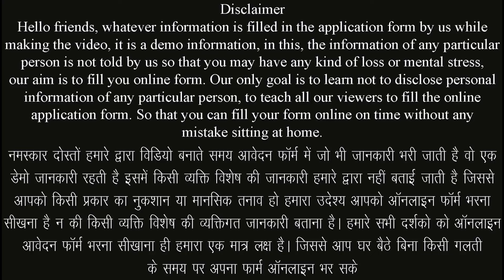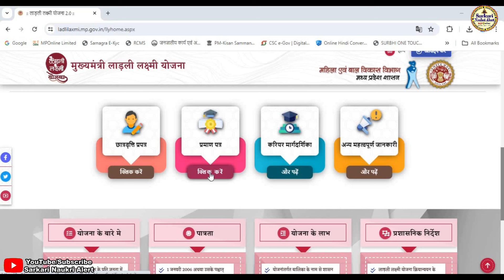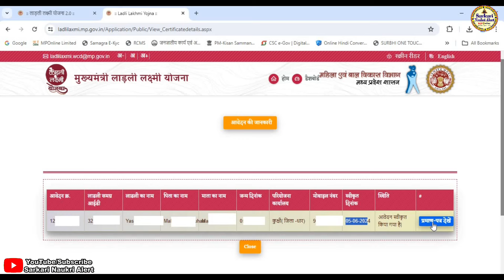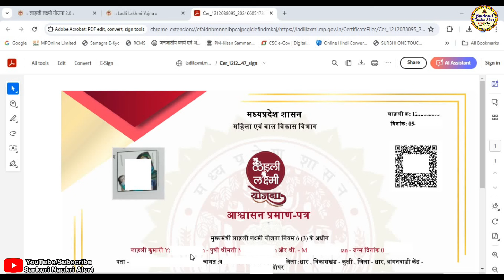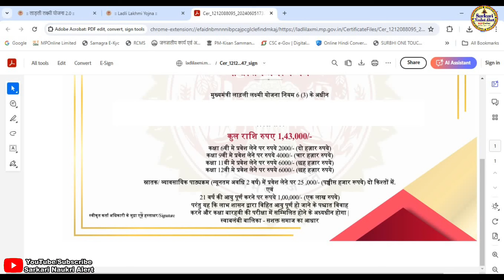Laadli Laxmi Yojana 2024 Praman Patra Kese Download Kare || Certificate Download Laadli Laxmi 2024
नमस्कार दोस्तो आज हम हमारे सरकारी नौकरी अलर्ट चैनल के माध्यम से मध्य प्रदेश लाड़ली लक्ष्मी योजना 2024 नया लाड़ली लक्ष्मी प्रमाण पत्र ऑनलाइन घर बैठे फ्री में कैसे डाउनलोड करें के बारे मे जानकारी बताने जा रहे है यदि किसी भी प्रकार की समस्या आती है तो हमे कमेंट करके जरूर बताए हम आपकी पुरी सहायता करने का प्रयास करेगे यदि विडिया अच्छि लगे तो सबस्क्राईब जरूर करे लाईक करे एवं बेल आयकन को दबाना नही भुले यदि हमसे कोई गलती हुयी है तो मै क्षमा प्रार्थी हु
▬▬▬▬ஜ۩۞۩ஜ▬▬▬▬

▬▬▬▬ஜ۩۞۩ஜ▬▬▬▬

:: मध्य प्रदेश लाड़ली लक्ष्मी योजना 2024 नया लाड़ली लक्ष्मी प्रमाण पत्र ऑनलाइन घर बैठे फ्री में कैसे डाउनलोड करें ::
⚫ प्रारंभ तिथि :-
⚫अंतिम तिथि :-

:: ऑनलाइन आवेदन करने हेतु लिंक ::

:: भर्ती नियम पुस्तिका डाउनलोड करने हेतु लिंक ::

:: आवश्यक दस्तावेज एवं जानकारी ::
⚫ लाड़ली लक्ष्मी योजना आवेदन नम्बर
⚫ समग्र आयडी नम्बर